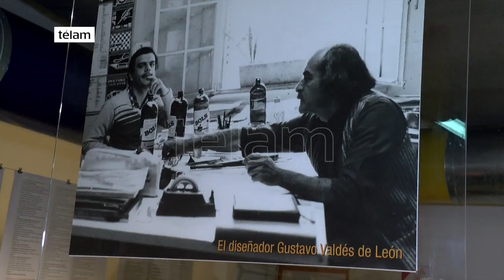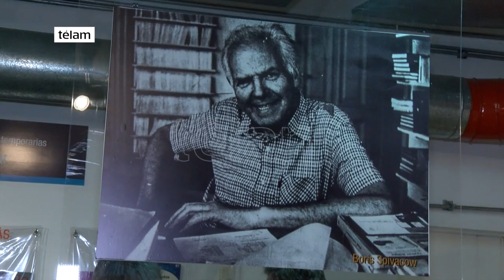El Centro Editor América Latina cumple 50 años y lo celebra con una muestra histórica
La exhibición llamada "Fábrica de Cultura" se lleva a cabo en el Museo de la Lengua y el Libro.